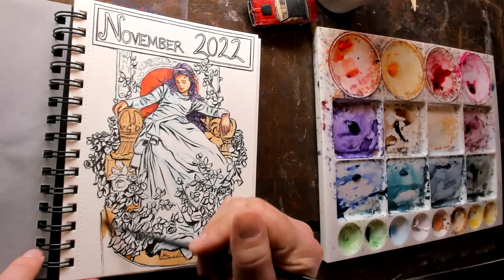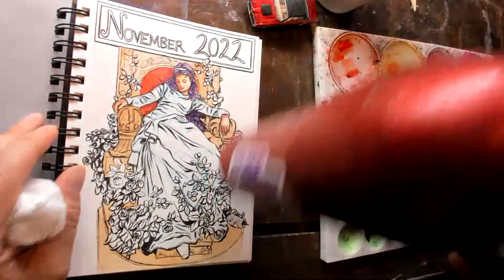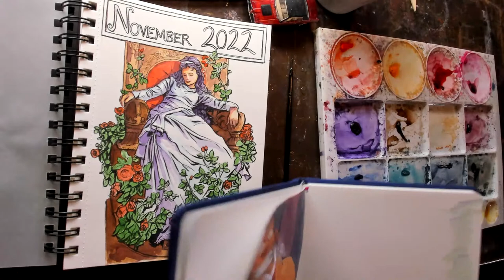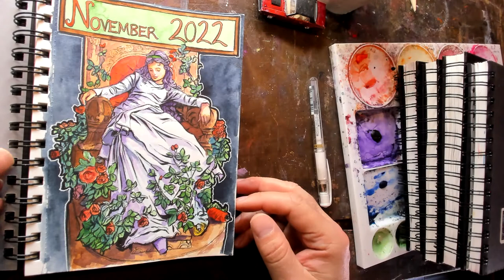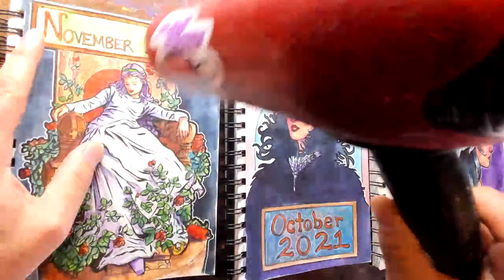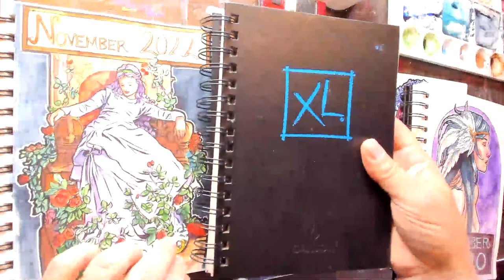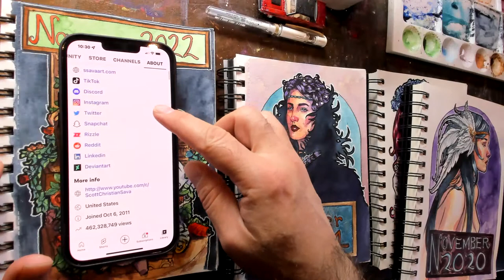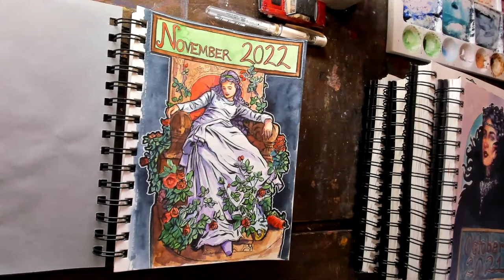Painting the first page of my new travel journal (take 3)